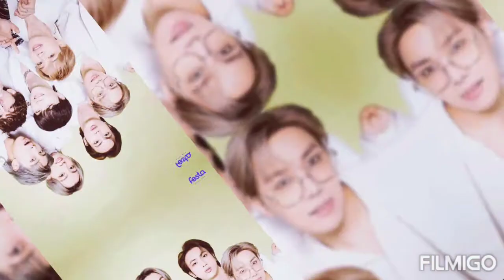BTS PHOTOSHOOT MIXED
one of my favorites kpop idols